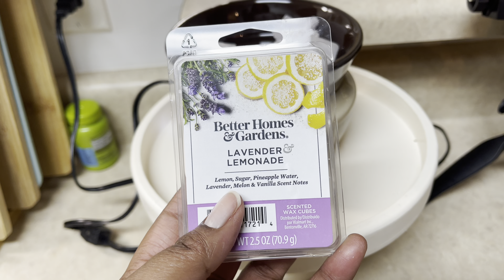Day in the Life: New Year| Tik Tok Cleaning Hack| Country Life| Kroger Pickup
🙋‍♂️🙋‍♂️🙋‍♂️🙋‍♂️Welcome to "Moore's and More " YouTube Channel 🙋‍♂️🙋‍♂️🙋‍♂️🙋‍♂️

Hey Moore Fam!

We made it to a New Year! It's a new year, new month, and the opportunity to set new goals!  We made it! By the time you all see this it will be the New Year! Happy New Year! Thank you all so much for being patient with me and sticking with the Moore fam this year! In today's video I will be doing showing you all the tik tok cleaning hack I came across with the O Cedar Mop, going to the country with my husband, and picking up my Kroger clicklist order. I really appreciate it. It helps to grow my channel and show it to other people that may be interested in my content.